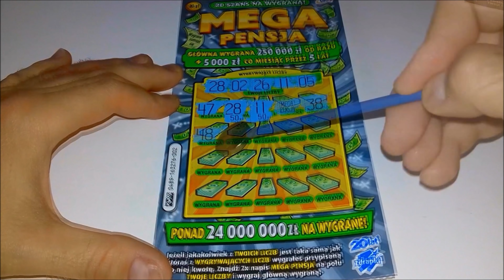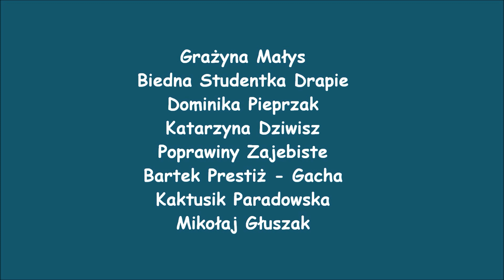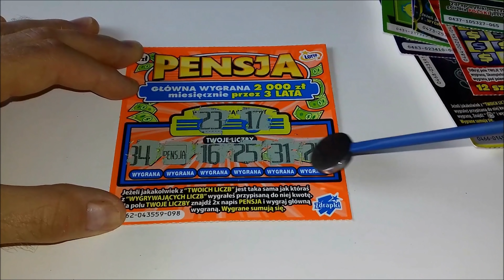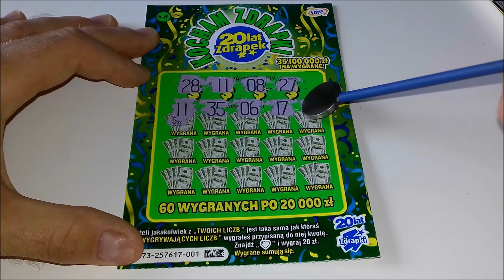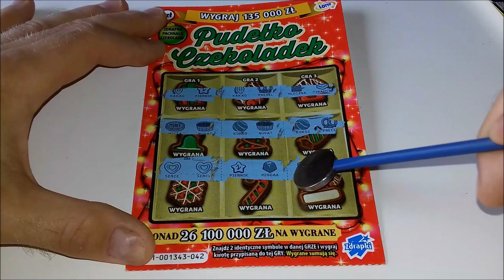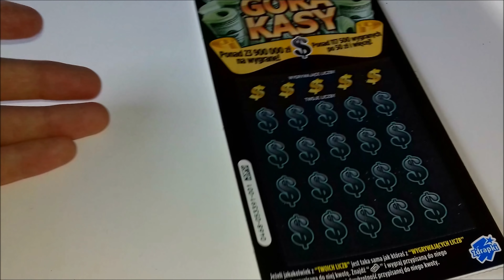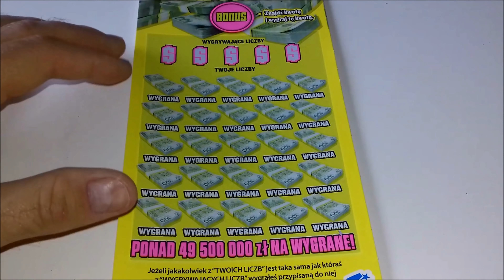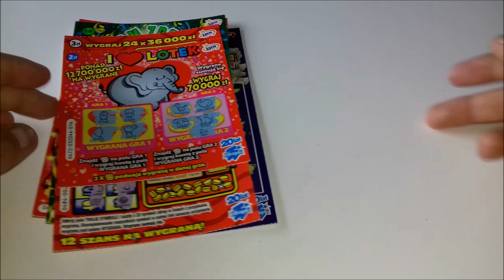Zdrapki Lotto #174 Zdrapki z gliwickiej Żabki 🐸 Mix za 65 zł 💪😎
W dzisiejszej potyczce ze zdrapkami, podrapię zdrapki za 65 zł kupione w Żabce. Jak mi poszło? Zapraszam do oglądania!

Jakie zdrapki kupować żeby wygrywać ? Sprawdź to :)